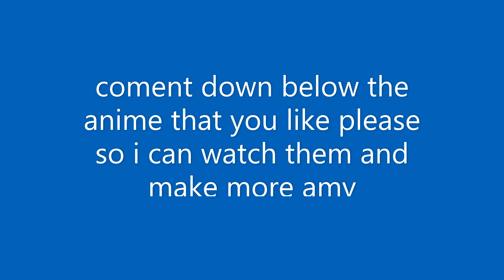Can fortntite add this